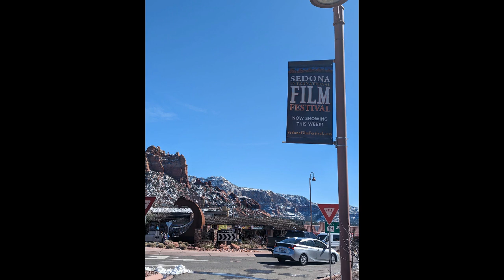🌵Yet Another Arizona Trip🌵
jwmouzi21 and I did the copper state up last weekend... You guys can see Coconino National Forest, Mesa, Peoria (Cubs Win!), Scottsdale (Cubs Win!), Sedona, and Phoenix all in one sitting... Love You Copper state, I'll be back!